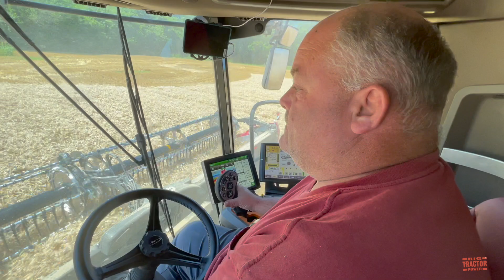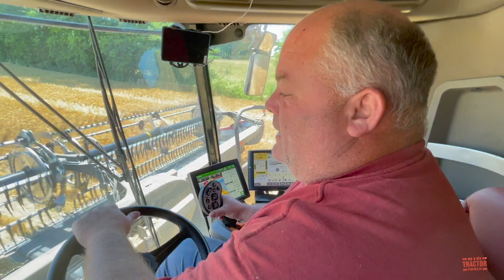40ft MacDon FD240 Harvesting Wheat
In this video Big Tractor Power is out in the field with a new for model year 2022 40ft MacDon FD240 Flex Draper Head harvesting wheat.  During this video viewers spend time in the 480 hp  410 bu. Case IH 8250 Axial_flow combine talking with the farmer about the new MacDon F2 Series Flex Draper.  There is lots of harvesting action to see and hear  in the field during this video with hooking the header up to the combine and unloading on the go into a KINZE 1350 grain cart.

Big Tractor Power Video 2,142